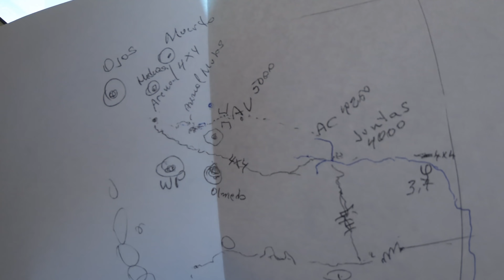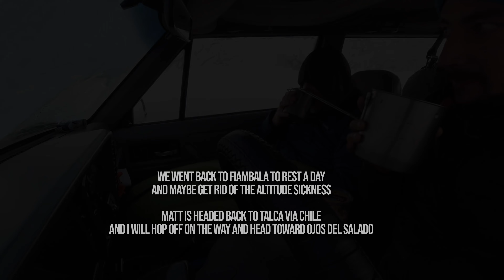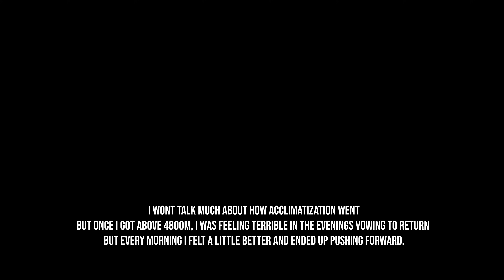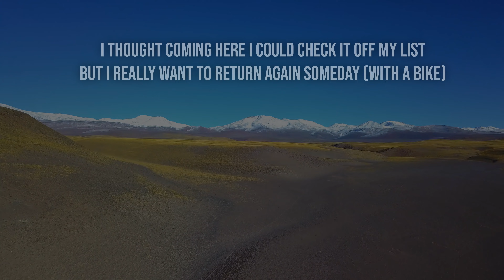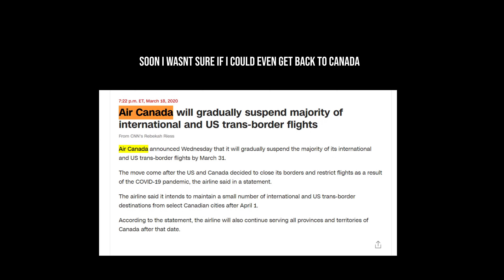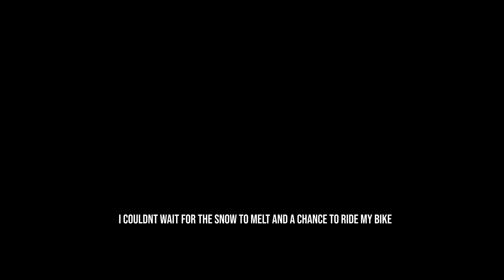SEE THE WORLD 40: Nevado Ojos Del Salado (2)